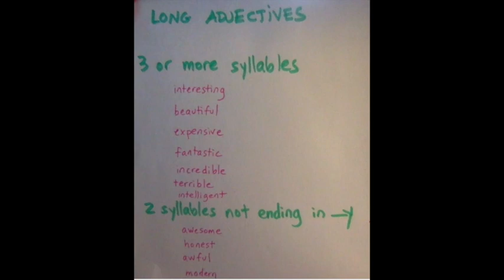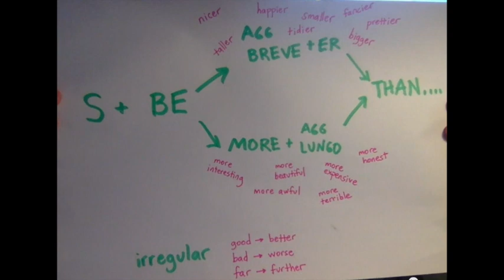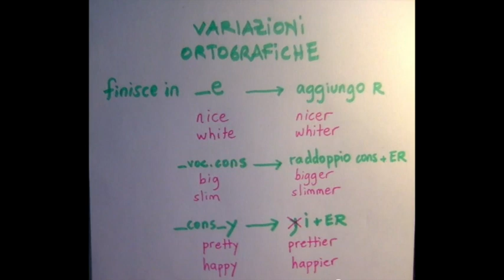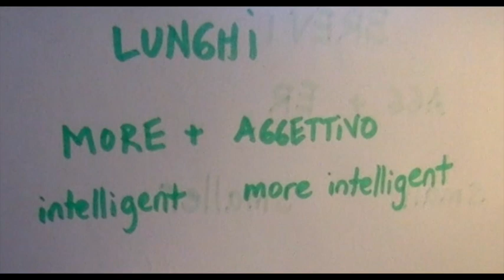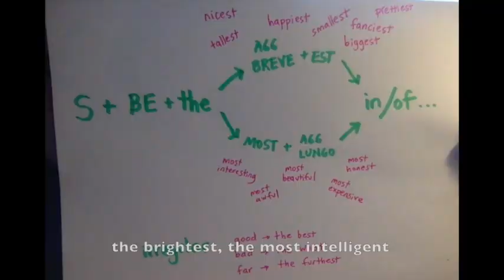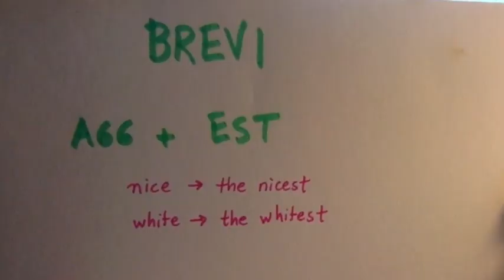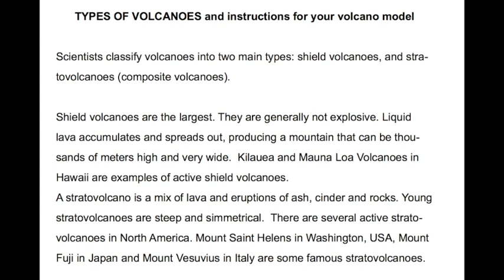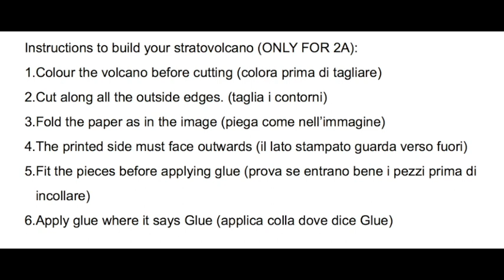PROF. BELLUCCI - INGLESE SECONDA MEDIA 6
Artwork by Bri Buckley

ESL lesson for middle school Italian students - seventh grade
Subject matter: comparative and superlative adjectives, reading comprehension exercise included.